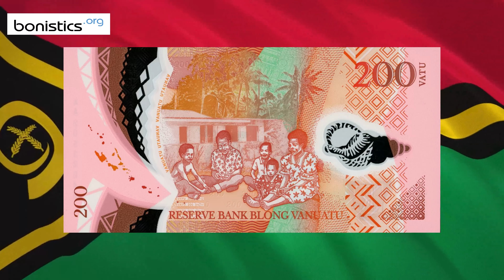NEWS. Vanuatu 200 vatu 2020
Currency: Vanuatu vatu.
Issuer: Reserve Bank of Vanuatu.
Code: VUV.
Banknote size: 130 mm x 65 mm.
Signature: Simeon Malachi Athy / Maki Simelum - Chair.
Printer: ???.
Material: Polymer.
In circulation: ?.

Image courtesy of Don Ludwig.